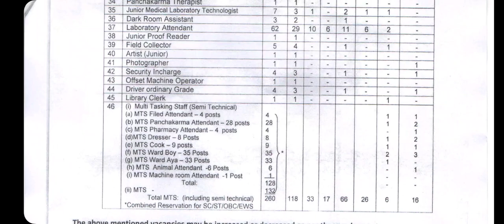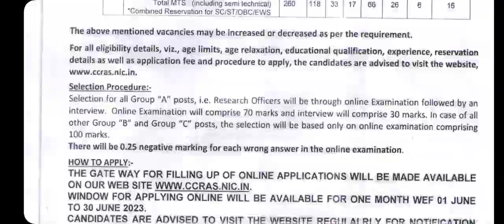CCRAS Steno, LDC, UDC & MTS Online Recruitment 2023| Exam Pattern| Eligibility CCRAS UDC Salary Slip